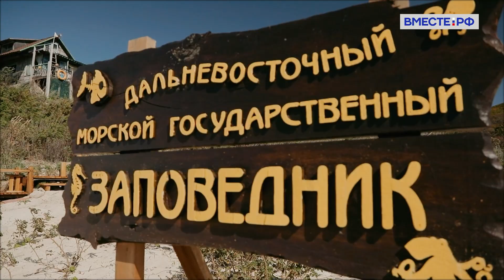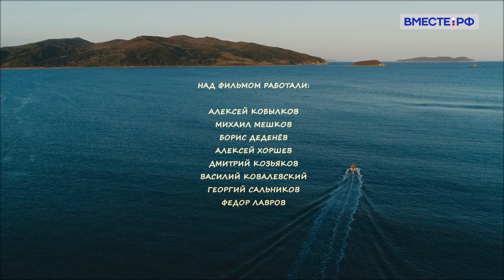Загадки Дальневосточного морского биосферного заповедника. Заповедники РФ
Дальневосточный морской биосферный заповедник в Приморском крае - единственный в нашей стране заповедник, созданный для сохранения генофонда морских и прибрежных сообществ.